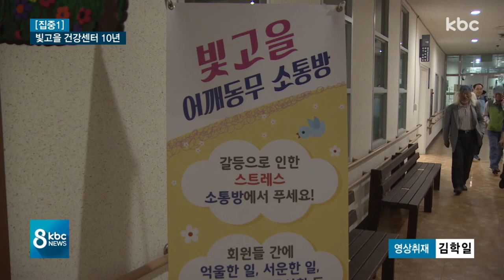'노인 여가 산실' 빛고을건강센터 10주년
노인들의 여가 증진을 위해 운영을 시작한 광주 빛고을노인건강타운이 건립 10주년을 맞았습니다.

하루 평균 4천여 명이 이용할 정도로 노인들의 여가 공간으로 자리매김했습니다.

먼저 빛고을타운의 현 주소를 이계혁 기자가 보도합니다.